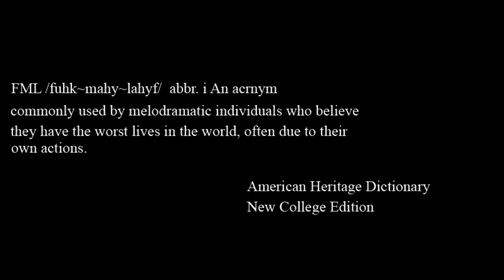FML Tales From FMyLife #309 Hindsight in Rearview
Our friends at the Wrestling Show already experienced YouTube's wrath over what happens at the end of this episode, so not to let my art be affected by censors, I decided to make the ending a patreon exclusive. Sorry, not sorry. But for as little as a $1 donation, you can see the full ending how it was meant to be seen.

Written, Directed and Edited by Wyatt Elliott